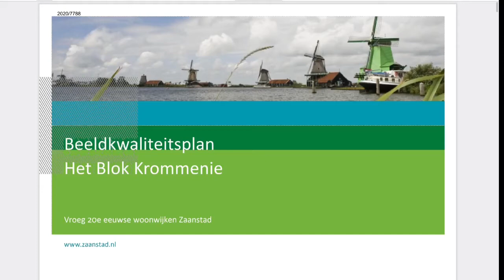inspraak ron kiburg